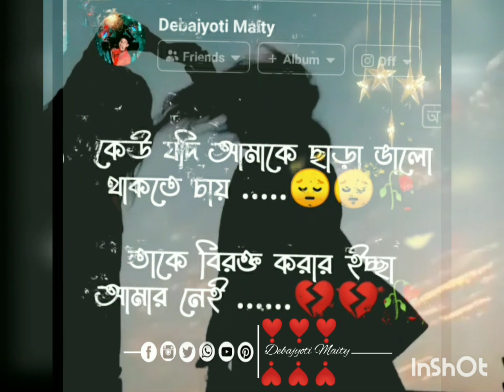February 20, 2023